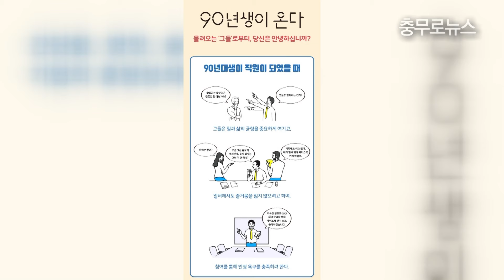[충무로뉴스] 문재인 대통령이 선택한 '90년생이 온다' 임홍택 작가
문재인 대통령은 휴가철을 맞아
청와대 전직원에게 임홍택의 [90년생이 온다] 책을 선물했다.
임홍택 작가가 말하는 90년대생들, 얼마나 강적이길래 대통령이 나섰을까?

[기획ㆍ제작 : 정완영, 김민지]